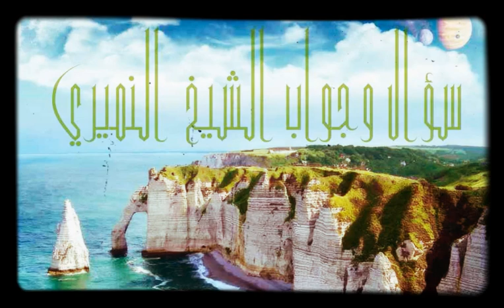والله لأعبدن الله في الأرض كما تعبده الملائكة في السماء. أويس القرني. سؤال و جواب . الشيخ النميري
1439/2/15

غير صحييييح👇👇👇

حديث مقطوع) أَنْبَأَنَا أَبُو الغنائم محمد بْن علي بْن ميمون ، أنا محمد بْن علي بْن الحسن الحسني ، أنا أحمد بْن علي بْن العطار ، أنا علي بْن أحمد بْن عمرو ، حَدَّثَنَا محمد بْن منصور ، حَدَّثَنَا عبد اللَّه بْن أَبِي زياد ، حَدَّثَنَا سيار ، حَدَّثَنَا جعفر بْن سليمان ، عن إبراهيم بْن عيسى اليشكري ، قَالَ : قَالَ أويس القرني : لأعبدن اللَّه فِي الأرض كما تعبده الملائكة فِي السماء ، قَالَ : فكان إِذَا استقبل الليل ، قَالَ : يا نفس ، الليلة القيام ، فيصف قدميه حتى يصبح ، ثُمَّ يستقبل الليلة الثانية ، فيقول : يا نفس ، الليلة الركوع ، فلا يزال راكعا حتى يصبح ، ويستقبل الليلة الثالثة ، فيقول : يا نفس ، الليلة السجود ، فلا يزال ساجدا حتى يصبح .